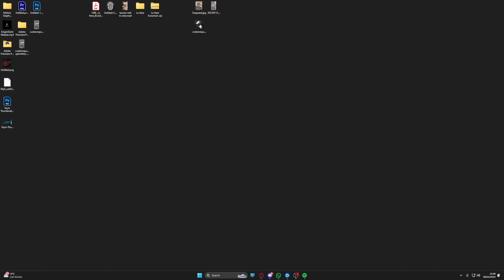Out of Game Part 11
Biraz da Frp üzerine muhabbet...